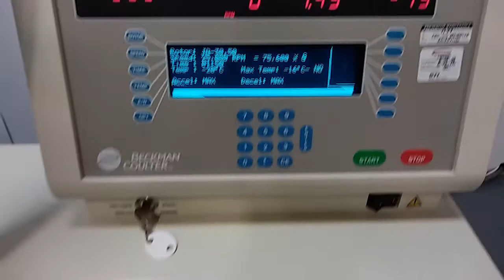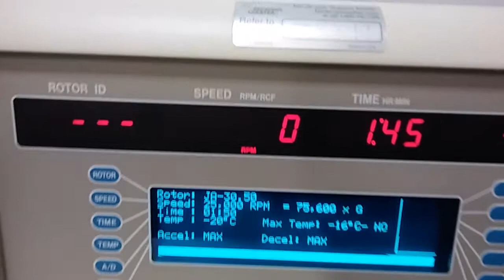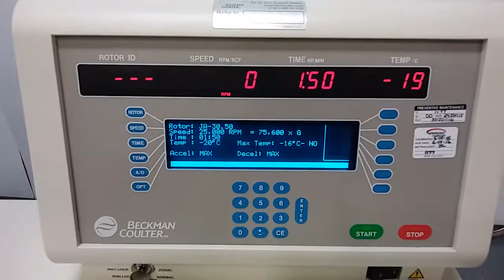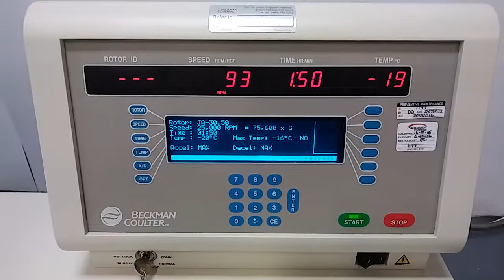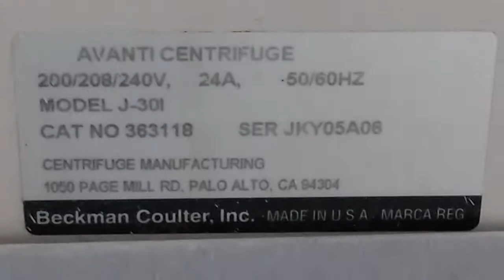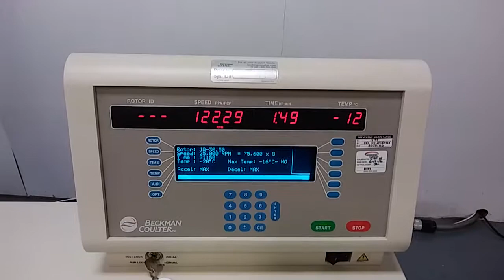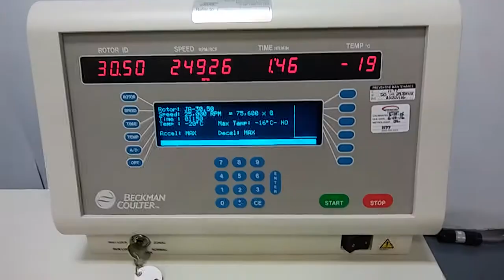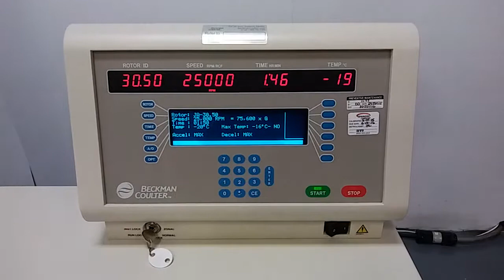Beckman Avanti J-30I Centrifuge - 11919